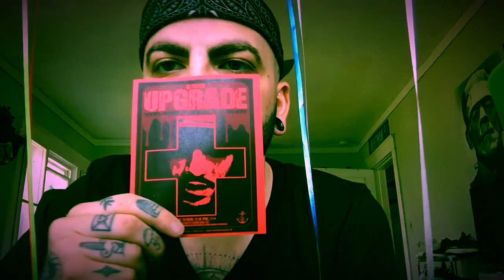Let’s Talk About My Birthday